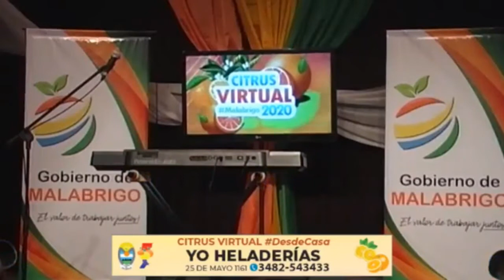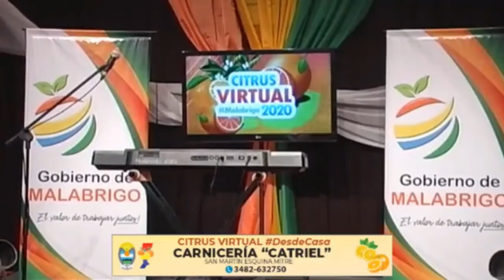NESTOR COLIGNON LA CUMPARSITA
INTERPRETACIÓN EN TECLADO EN LA "FIESTA DEL CITRUS VIRTUAL" AÑO DE PANDEMIA 2020.
EXTRAIDO DE LA TRANSMISIÓN DE VIDEOSISTEMA DIGITAL